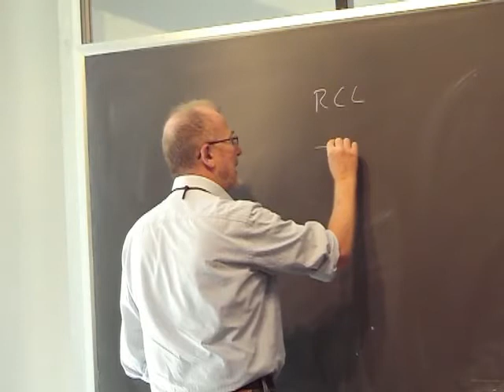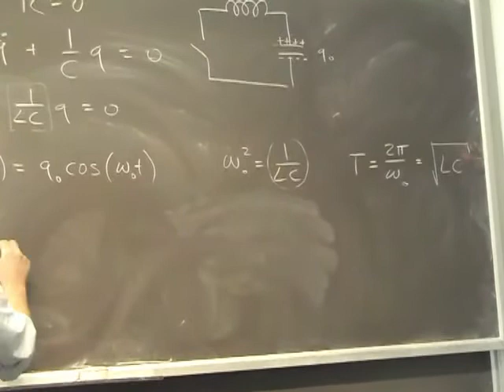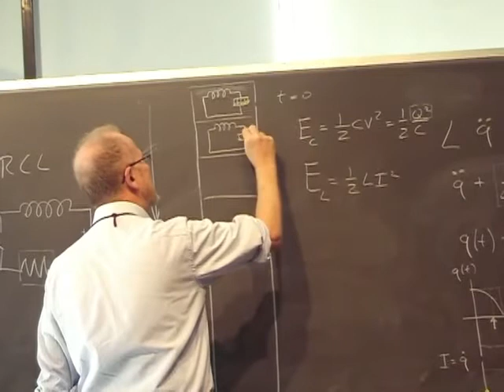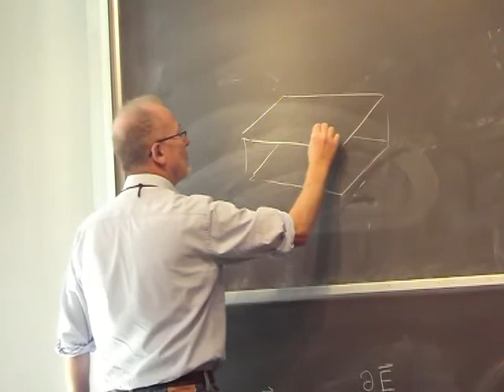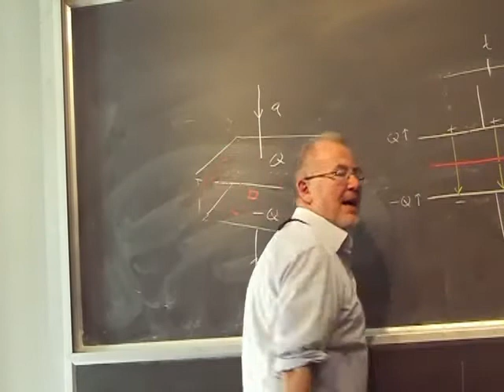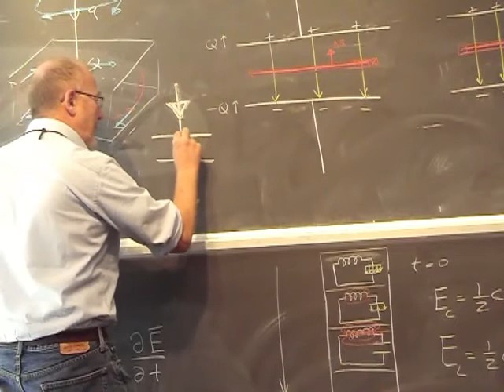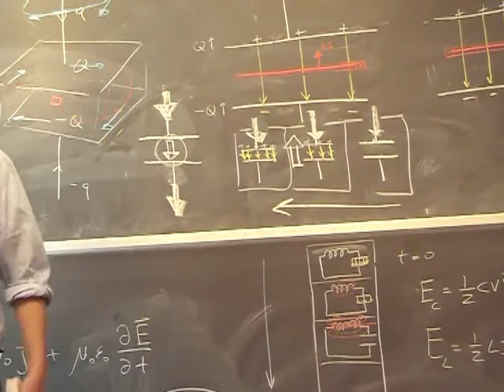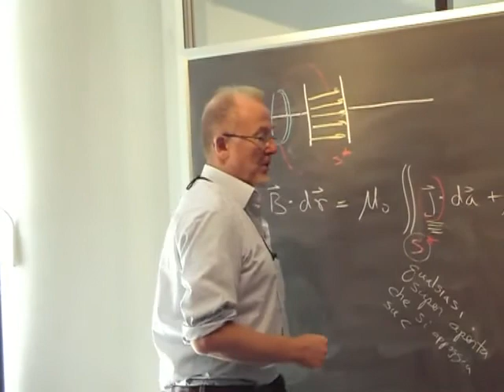Lezione 51a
- corrente di spostamento - circuito LC (R=0) - elenco esercizi vari